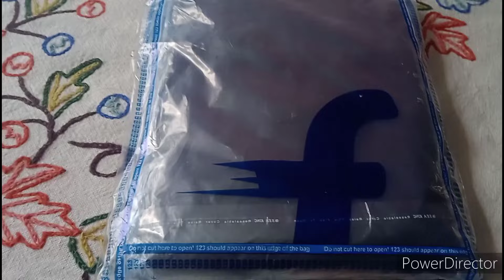Flipkart Theke ki kinlam Dekho || Daily vlog || Bangla Vlog || @lipiskichumichu1977